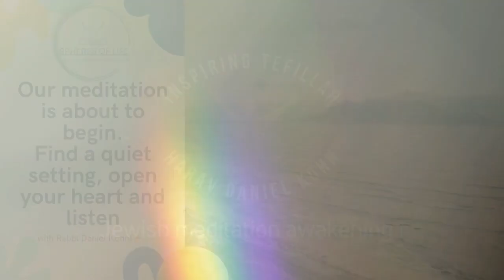Yisrael's Blessing: Nurturing Boundaries, Illuminating Hearts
If you would like to stay updated about the upcoming classes, you can click on the link above and join our WhatsApp group☝☝☝
Welcome to "Yisrael's Blessing: Nurturing Boundaries, Illuminating Hearts" – a transformative teaching and meditation session. Discover the divine blessing granted by God, empowering Yisrael to maintain her boundaries while sharing boundless love and compassion with humanity. Through guided meditation and insightful teachings, immerse yourself in the sacred wisdom of Yisrael's legacy. Let us journey together to nurture our own boundaries and illuminate the hearts of all those around us.
00:00 The two blessings explained.
04:11 A meditation to bring the teaching into the heart